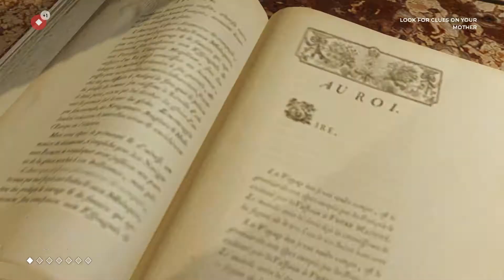We Make Everyone Mad - The Council Part 5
The Garbage Boys try to be a hero but it turns out we're garbage and are making all the important people hate us